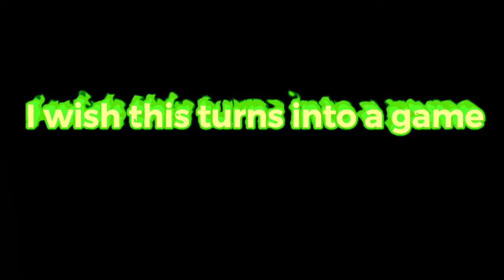Five nights at Animaniacs update dot and stage